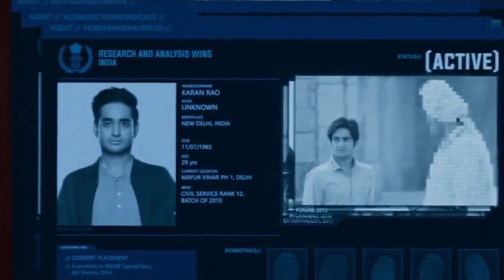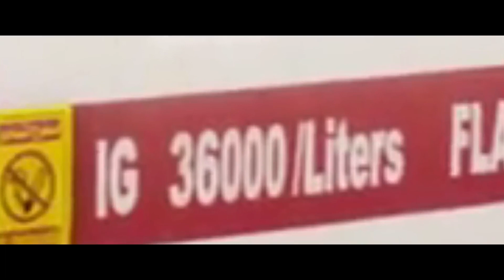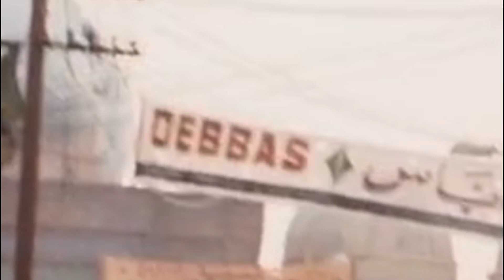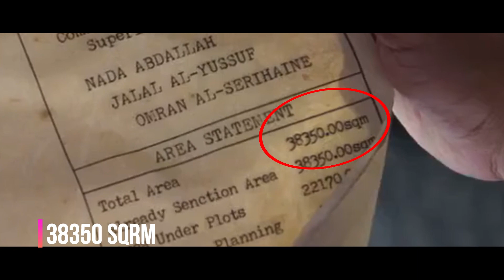33 Amazing HIDDEN DETAILS you Missed in TIGER ZINDA HAI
33 Amazing HIDDEN DETAILS you Missed in TIGER ZINDA HAI